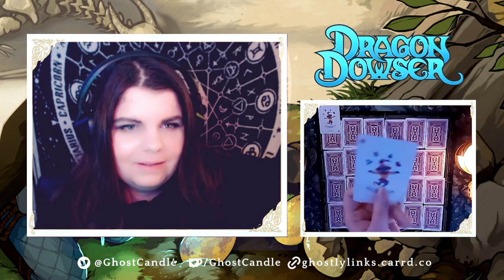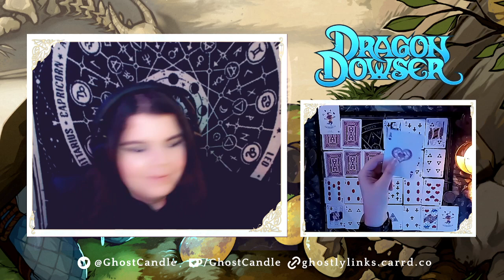Dragon Dowser: Lookthrough and Play! [VOD]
Catch this new solo journalling game by Hatchling Games when it goes live on Kickstarter:

Keep an eye out for the itch game jam starting in June 2023!